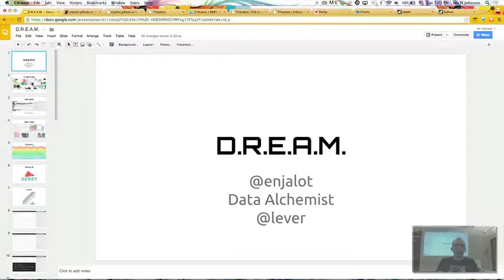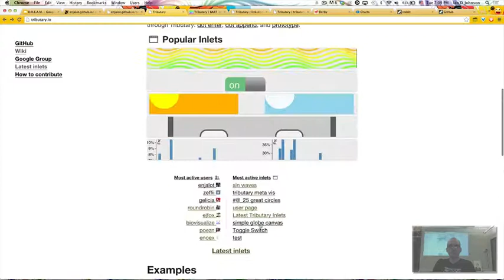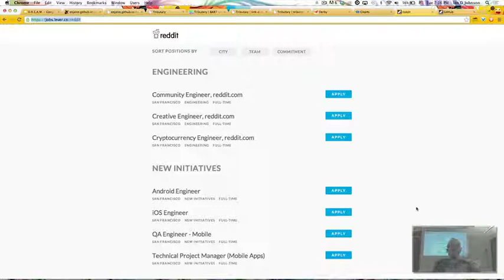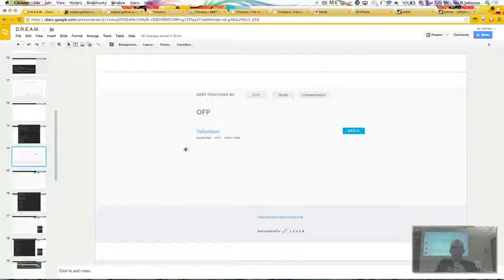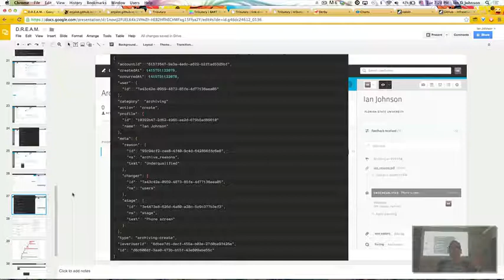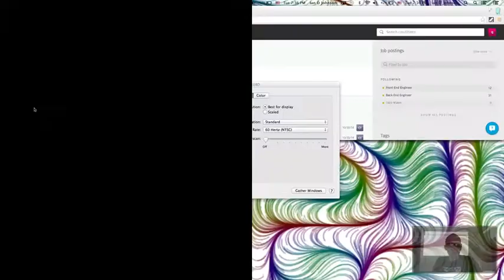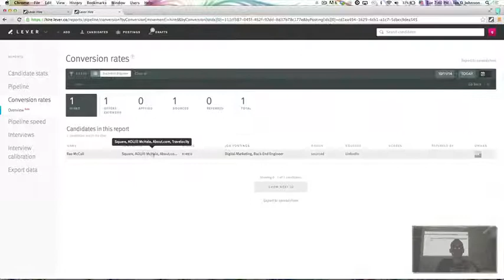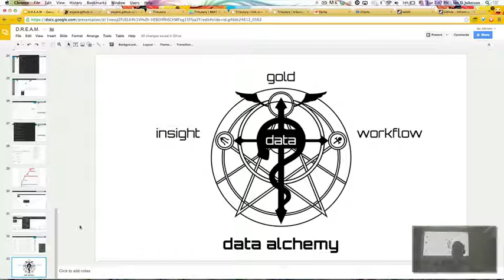D.R.E.A.M. - Data Rules Everything Around Me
In this talk I share the way I think about my work at Lever as it relates to data, how we build a data-driven application and what I'm still trying to figure out.